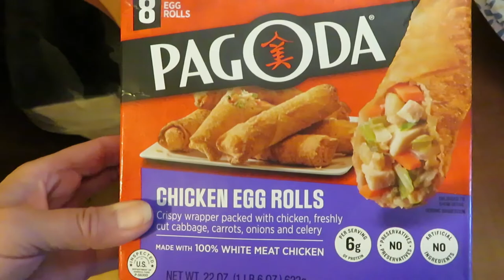Candlewood Suites - Big FAIL!!